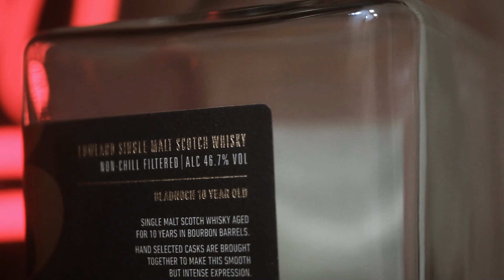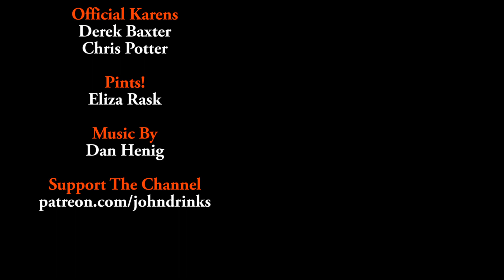Bladnoch 10 Year Old | Bladnoch Lowland Scotch Malt Whisky Review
Here it is - my thoughts on Bladnoch 10, a lowland scotch malt whisky. This whisky has been seriously impressing me for over a month now. In this video review we'll be taking a look at the latest presentation of Blacnoch as an integrity malt whisky and exploring a little of the unsteady history behind the Bladnoch distillery.